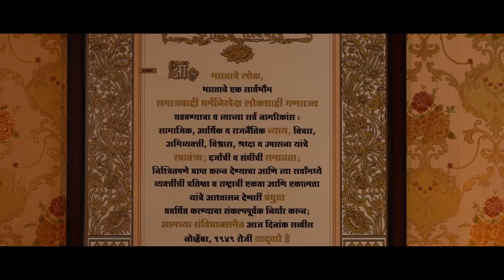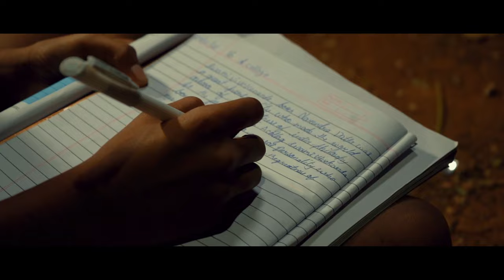SID THE SANT - DRISHTIKON | OFFICIAL MUSIC VIDEO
"FIRST SONG OF THE ALBUM"
WRITTEN AND PERFORMED:  SID THE SANT (@kamblesid209 )

DIRECTED : ARUN PAWAR ( @arunpawar6789 )

DOP : CAMCOD ( @camcod_celestial )

EDIT : HARI SHARMA ( @hari.sharmaa )

RECORDED AND MASTERED : ACTIVEX AUDIO'S